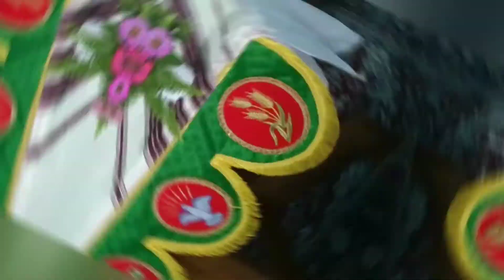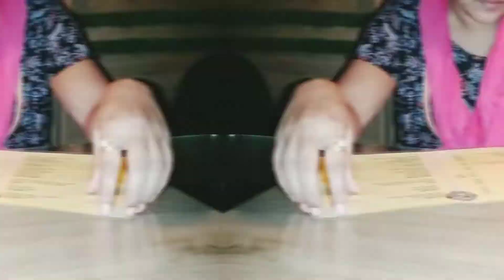আজকে আমি কোথায় গিয়ে প্রার্থনা করলাম// সারাদিনের রান্নাবান্না//